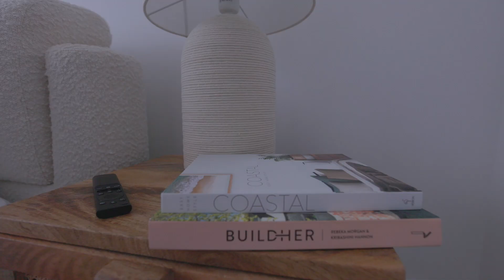Evolution Building Group - Come On In - Happy Place Found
In this video, our wonderful clients talk about their experience of building the stunning ‘Suffolk with Loft’ design with Evolution, how they tailored the floor plan and finishes to meet their taste & lifestyle and how, after three years in the making; they have truly found their Happy Place.

Evolution Building Group offer a range of customisable home designs, custom home design and construction, knockdown rebuilds and dual occupancies.

Looking to build your new home but unsure where to start? Why not take up our ‘Free site inspection and build estimate offer’?

Looking to build a custom home, knockdown rebuild, dual occ or multi-residential project but need help finding a site? We can help!

Want to find out more about the level of quality inclusions that Evolution offer? Why not check out our Inspiration video series where we showcase our product suppliers and inspire you with ideas for your new home
While you are there, there are a number of other videos we have created to help you on your new home journey.

- Visit our stunning display home and speak to our experts: 20 Raven Street, Wongawilli NSW 2530 - Open: 10am to 4pm Friday - Sunday, by appointment Tuesday - Thursday, closed Monday.